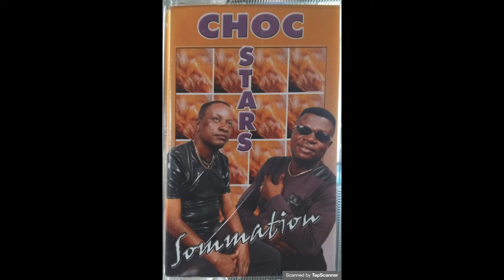Ben Nyamabo, Nzaya Nzayadio & Choc Stars - Sommation (2000)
1) Sommation (Ben Nyamabo)
2) C'est Elle: Beloti (Ben Nyamabo)
3) Miel (Ben Nyamabo)
4) Fou De Toi (Ben Nyamabo)
5) Malheur (Ben Nyamabo)
6) Alube (Ben Nyamabo)
7) Mandarine (Ben Nyamabo)
8) Africa (Ben Nyamabo)
9) Medley Non Stop: Riana, Jardin Abandonne, Mauvais Souvenir, Zikondo, Kelemani, Nalandaka Te (Ben Nyamabo, Carlyto Lassa, Debaba Dieka Mbaki)
Album Lineup
Vocals - Ben Nyamabo, Nzaya Nzayadio, Francesco, Christian, Captex Soun
Lead Guitar - Le Petit Kuru
Rhythm Guitar - ?
Bass Guitar - ?
Drums - ?
Drum Programmation - ?
Synth - ?
Percussion - ?
Congas - ?
Animation - Hitler
Artistic Direction - Ben Nyamabo
Studio - Ndayie (Kinshasa)
During the 2000s, Ben Nyamabo newly formed Choc Stars and recruited new musicians, this is the original version of Sommation in 2003 he remixed the album featuring the voice Lassa Landu Pembele (Carlyto Lassa's young brother) and the new atalaku Kalidjo Muana and the return of guitarist Sedjo Kha and vocalist Chico Mundele.